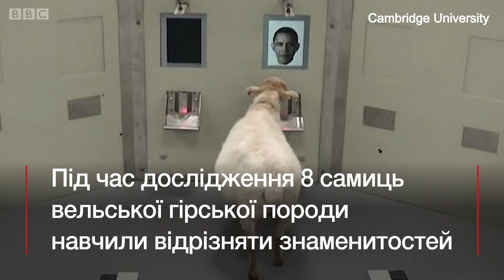Ці вівці впізнають президента США та зірок Голлівуду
У дослідженні науковців Кембриджського університету брали участь 8 самиць вельської гірської вівці.
Тваринам демонстрували портрети людей на комп'ютерних екранах і винагороджували ласощами за правильну відповідь.
Відтак вівці навчилися упізнавати Барака Обаму, Емму Вотсон і Джейка Джилленгола, розтинаючи носом інфрачервоний промінь.
Згодом овець також навчили розрізняти їхніх тренерів.